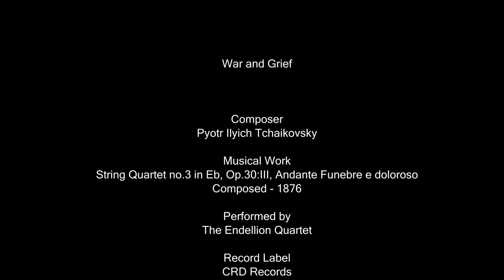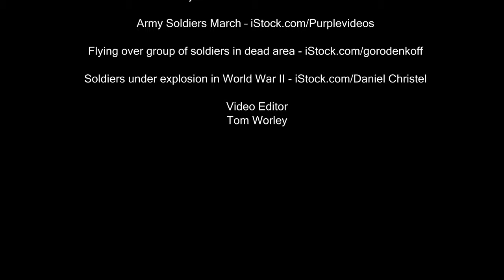Classical music in film - War and Grief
A sequence highlighting the horrors of war, the impact and the loss of loved ones.

To find out more about Pitch Perfect and how we unlock classical music for media and brands